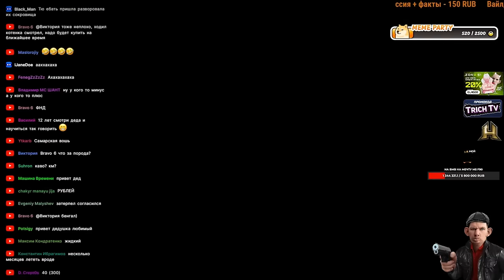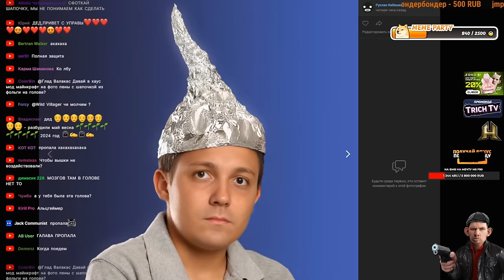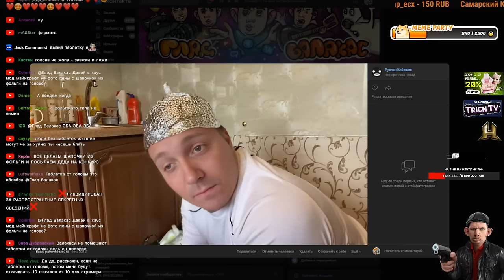Сборка машины в ШАПОЧКЕ из ФОЛЬГИ l Валакас в My Summer Car #1